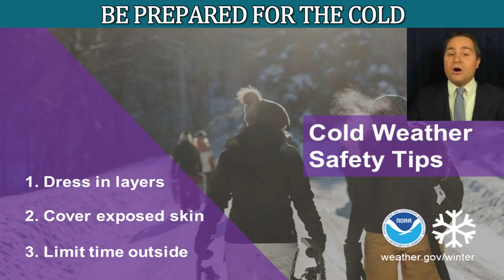Watch now: Extremely cold Wednesday across the Region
Our coldest conditions will occur Wednesday morning, but don't expect dramatic improvement any time soon. Chief Meteorologist Matt Holiner has your updated forecast.